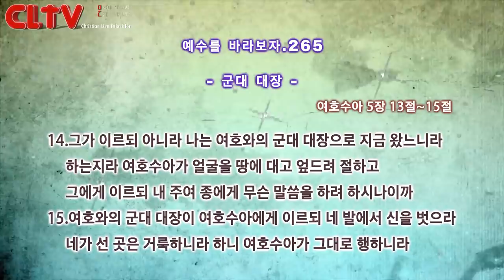CLTV파워금요예배_예수를 바라보자(265회)_'군대 대장' 화광교회(윤호균 목사)